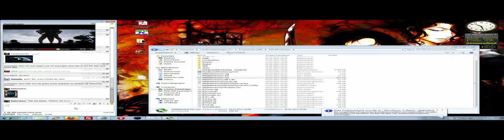Test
Resized Desktop from 1920x1080 to 4096x732pixel.
Automaticaly done by MSI Afterburner 2.2 Beta14. with config edit!